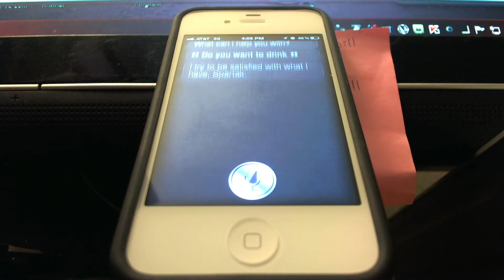Siri : Do you want to Drink